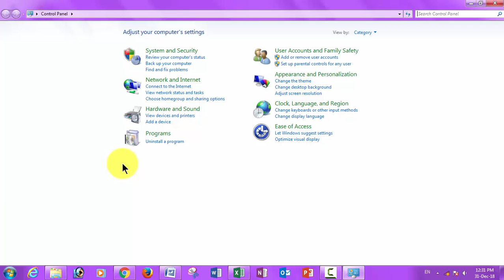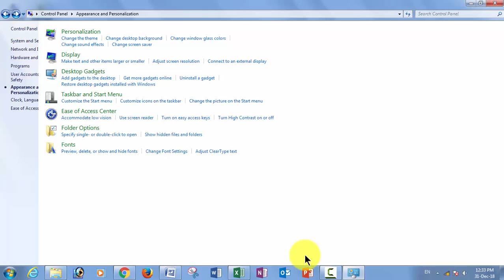computer best Windows tips and tricks 2019 part 2 Windows start menu and Task bar color chng bangla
How to change windows Start Menu color and taskbar color, Any software title bar color change,every color change on your computer without any software.windows folder tips and tricks,windows tips and tricks,best computer tips and tricks,computer tips and tricks bangla,
windows tips and tricks 2019,computer tips and tricks,
computer tips and tricks in hindi,computer kaise chalate hai,
computer basic knowledge,computer shortcut keys,computer,laptop,computer keyboard,
typing speed,keyboard expert,word shortcut key,laptop
keyboard tricks, computer user must know,